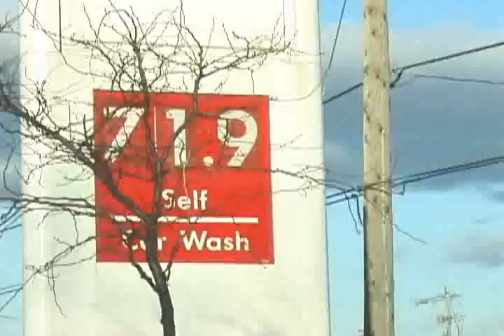666 Gas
666 Station
You're lining up for gas
I see you baby
Lining up for gas!